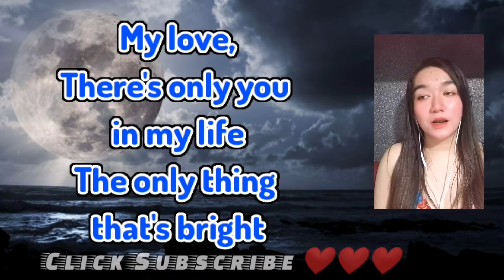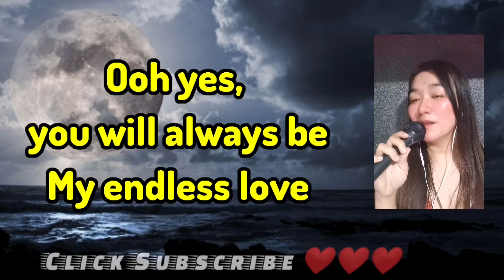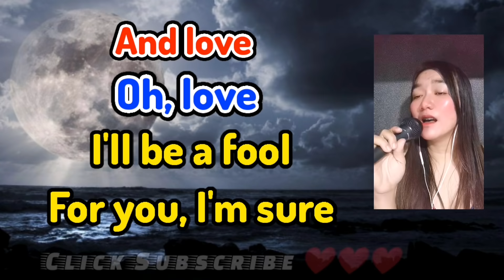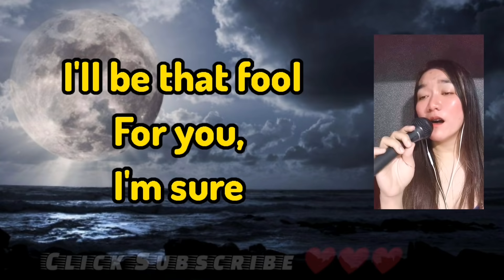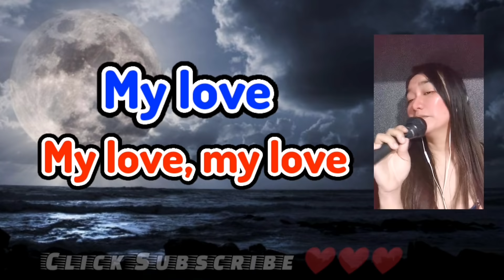ENDLESS LOVE BY LIONEL RICHIE FT. DIANA ROSS KARAOKE FEMALE PART ONLY